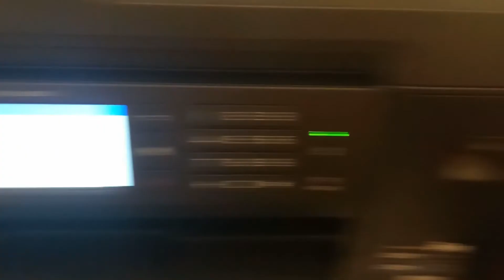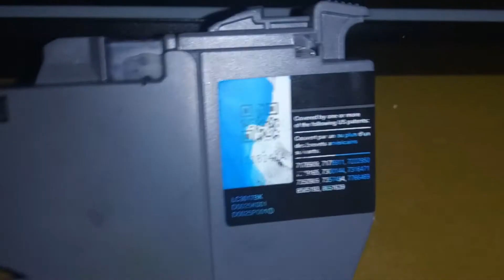COMO RELLENAR CARTUCHOS DE IMPRESORA BROTHER LC3017